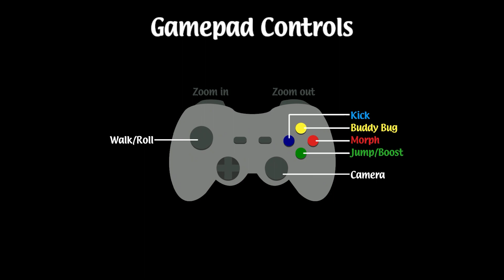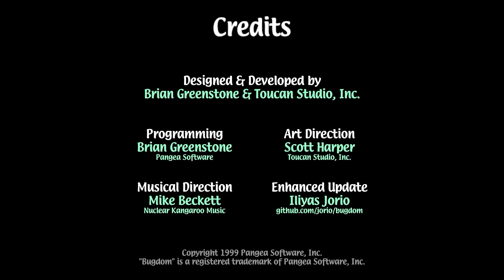Bugdom (PC) - Full Game 1080p60 HD Walkthrough (100%) - No Commentary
Also includes all Blue and Golden Clovers, presumably all Ladybugs, the boss battles and the credits. Played on normal difficulty, recorded with Elgato HD60, without commentary.

This is the OpenGL version, released December 2020, by Iliyas Jorio with the approval of PangeaSoft..

Summary: As protagonist Rollie McFly, players will fly, ride, swim, jump, swing and roll their way through ten levels of Bugdom, the 3D platform title from Pangea Software. Rollie, the loveable, anthropomorphic bug, may be the only hope to save Bugdom from the evil King Thorax and his Fire Ants. But Rollie needs help, every step of the way. Bugdom features lush backgrounds, non-violent themes, and straight-forward gameplay.

Fans of Pangea Software's successful Nanosaur may enjoy some immediate familiarity with Bugdom, as both games are largely the work of programmer Brian Greenstone. Though Greenstone began creating Bugdom from the basic Nanosaur code, much of the programming has been enhanced or completely rewritten for Bugdom, offering gamers a fresh new experience with a smooth, "console game" feel.

Bugdom was originally developed for Macintosh computers and the Mac version was honored by the Macworld Game Hall of Fame with the award for "Best Arcade Game" in 1999.

Release Date: December 1, 1999 & December 2020
Genre: Platformer, Adventure
Platforms: Windows, Macintosh (original)
Publisher: Pangea Software (Mac), On Deck Interactive (Windows 2000), Ideas From the Deep (Windows 2003)
Developer: Pangea Software (Mac), Hoplite Research (Windows 2000), Ideas From the Deep (Windows 2003)

My Xbox gamertag: TGG Yari
My PlayStation gamertag: ToughGamingGuyYT
My Steam: ToughGamingGuy